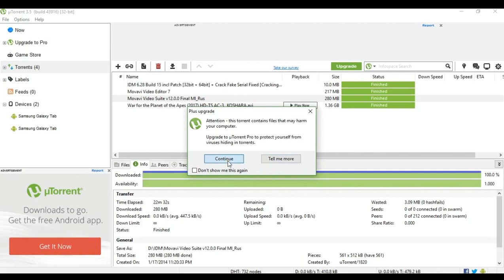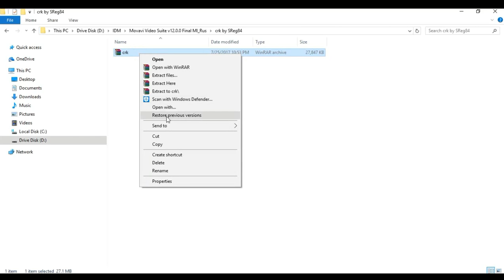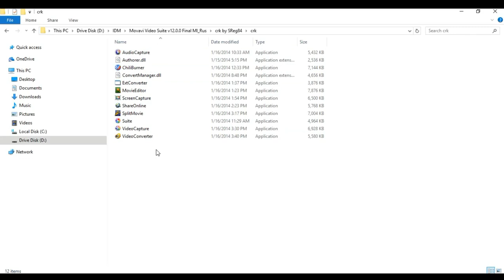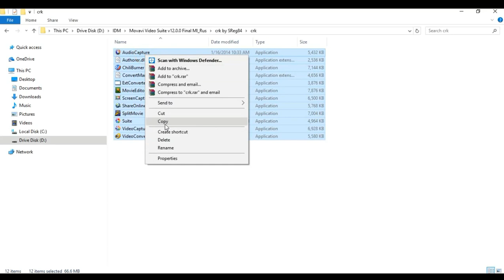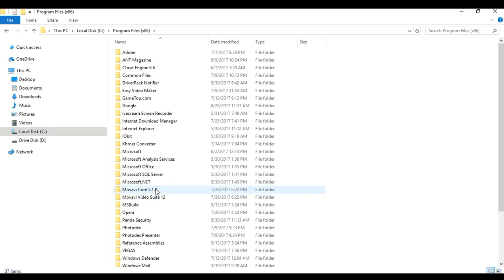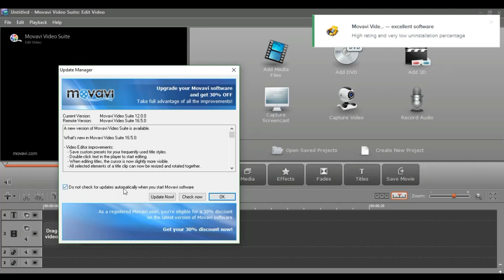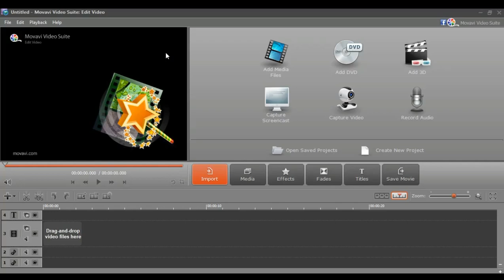MOVAVI Video Suite Installation Activation Crack 2017 By POIPET CITY